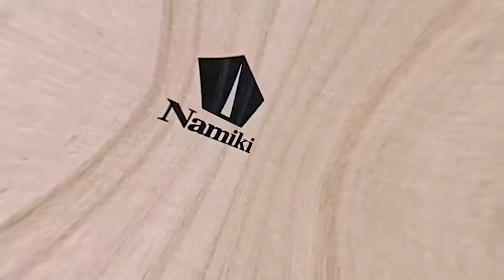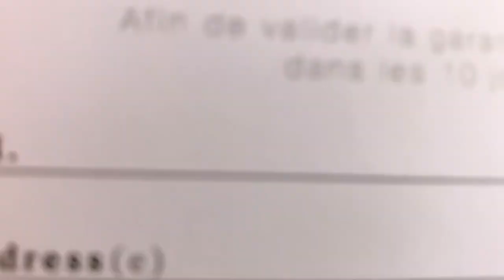UNBOXING | Namiki Milky Way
Esta obra maestra está acabada con varias técnicas de Maki-e que le sorprenderán. Los astros están trabajados con la técnica Fuse-zaishiki. Además la técnica raden está presente en las formas y en el cuerpo.
El significado de la estilográfica es muy especial: Lyra, Vega y Aquila, tres constelaciones que están representadas en la tapa y el cuerpo.